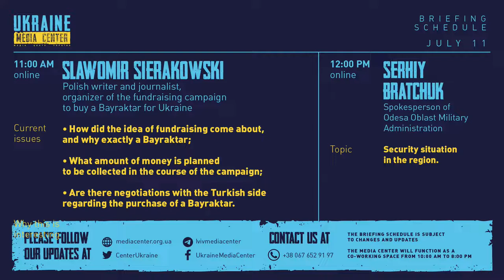Slawomir Sierakowski, Polish writer and journalist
11:00 AM — Slawomir Sierakowski, Polish writer and journalist, organizer of the fundraising campaign to buy a Bayraktar for Ukraine (online)

Why this is interesting

Two weeks ago, Polish journalist Slawomir Sierakowski announced a fundraising campaign to buy a Bayraktar combat UAV for the Ukrainian army. Over this time, the Polish people have managed to collect over PLN 9 million (about USD 2 million). In June, a fundraising campaign for Bayraktar UAVs was successfully held in Lithuania. The drone has already arrived in Ukraine

Current topics:

–         How did the idea of fundraising come about, and why exactly a Bayraktar

–         What amount of money is planned to be collected in the course of the campaign

–         Are there negotiations with the Turkish side regarding the purchase of a Bayraktar
The Media Center will function as a co-working space from 10:00 AM to 6:00 PM.